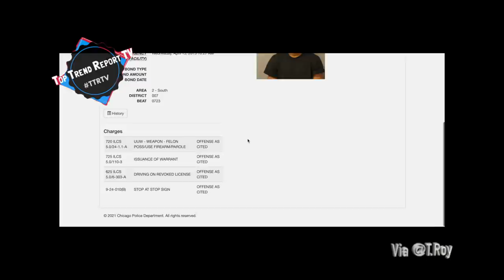The Criminal History of T.Roy/ Hit List ( A 5'1 Assassin & the Best Friend of King Von)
anked bds coming from parkway gardens aka oblock he was known to be kingvons best friend plus this guy only stood at about 5’1 planning out each of his hits and executing them with ease this guy was a true cold savage  this is top trend tv and this is the criminal history/ Hit List of T.roy

James Johnson aka t.Roy was born on October 30, 1993 grew up and raised in Parkway gardens attended Dulles elementary school he even was in school with chief keef he has 4 brothers one died in 2017 and one got killed by police the same day king con died

The day that he got killed It’s speculated that he was opp shopping
Got killed with a gun on him as he walked into the store someone up the gun on him first and shot him in the chest
It’s speculated that that day he was trying to get back for big a being killed
Brother of hk

He would focus on getting the top killers out of the way